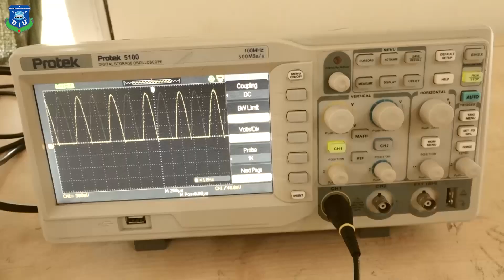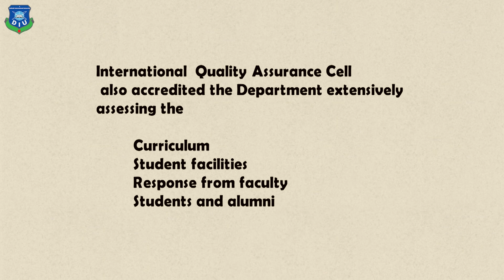Accredited by IEB. B.Sc. in Electrical and Electronics Engineering (EEE)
Accredited by IEB...
✅ B.Sc. in Electrical and Electronics Engineering (EEE) under the Faculty of Engineering.
✅ HSC, A-Level, 04 years Diploma or equivalent passed students are eligible.
🌀Last date of application for Fall 2022 is July 20 and class will be started from July 27, 2022
🌀Go to the comment box for details.